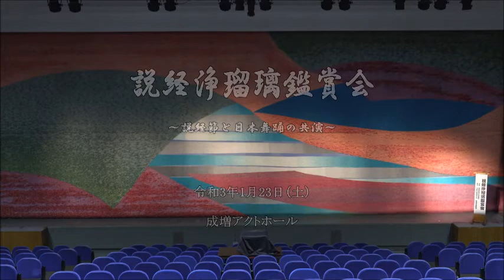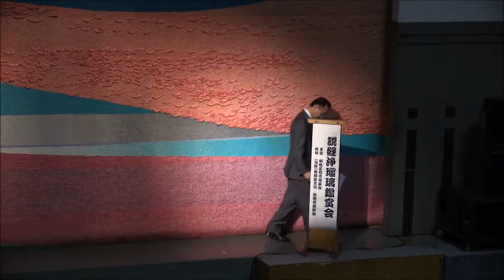令和２年度説経浄瑠璃鑑賞会「小栗判官一代記より 鬼鹿毛曲馬の段」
令和3年1月23日に板橋区立成増アクトホールにて開催された、説経浄瑠璃鑑賞会の公演です。開会から小栗判官一代記までを収録しました。

【出演】説経浄瑠璃：三代目若松若太夫（東京都指定無形文化財保持者）
                            解説：上田　薫（日本大学芸術学部教授）

【主催】板橋区教育委員会　　【共催】（公財）板橋区文化・国際交流財団